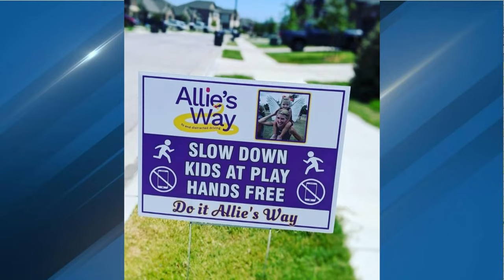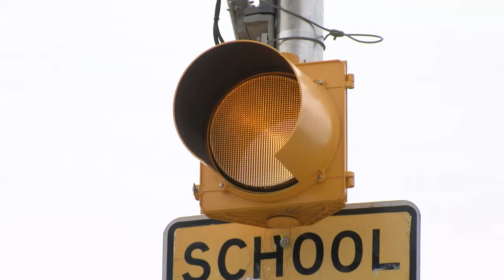Grieving Texas mom fights distracted driving with Allie's Way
In 2019, Jamie White's two-year-old daughter Allie was killed by a distracted driver in Round Rock, Texas, prompting White to start the advocacy non-profit Allie's Way to combat distracted driving and honor her daughter's memory.